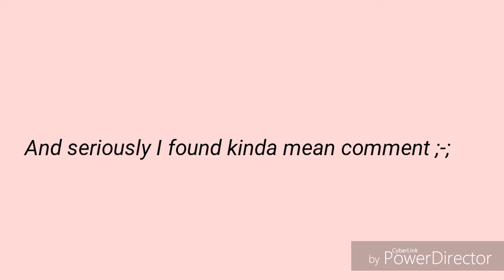Wanna Play? MeMe // Gacha Studio